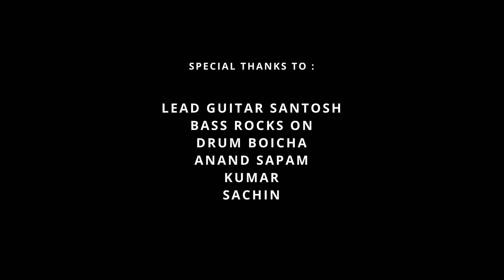NUNGSHIBA NAHAKKI (A TRIBUTE COVER OF SANATON) RANI SHARMA / BIBID SH & MUMU SH / JESON G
SHRI SHRI MAHAPRABHU ACHOUBA PRESENTS
SINGER: RANI SHARMA
MIXED & MASTERED: BIBID SH & DONDI MOIRANGTHEM
MAKE UP: KANGANA& ROSY
D.O.P & EDITOR: JESON G
PRODUCER: DEVANANDA SHARMA
DIRECTED BY JASON G